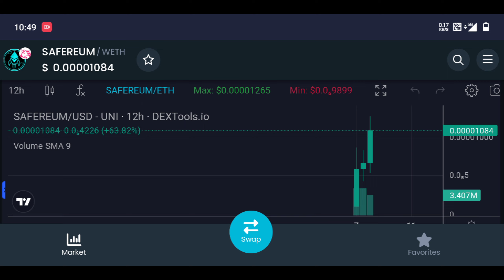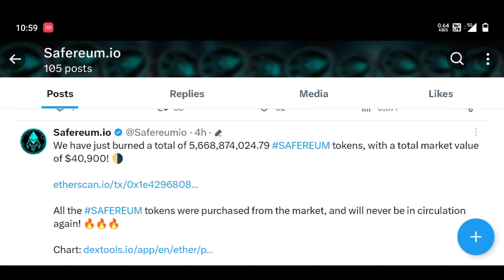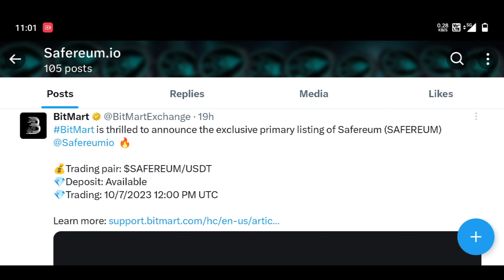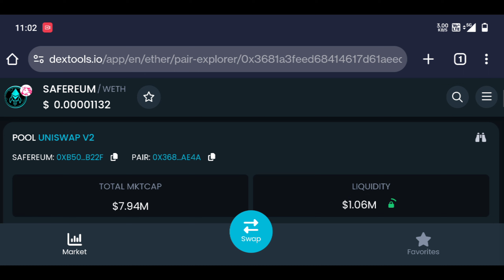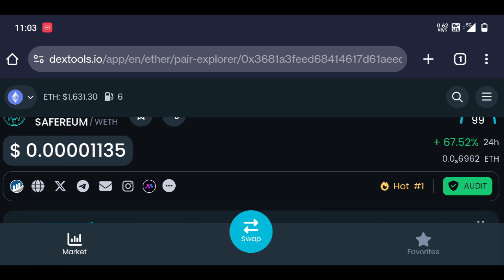Safereum Token 1$ Soon | Safereum token Binance listing possible | 0000 Zero kil safereum inu token🔥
Safereum token Binance, kucoin, houbi listing | Safereum token 1000x pump | Safereum token updates 🔥